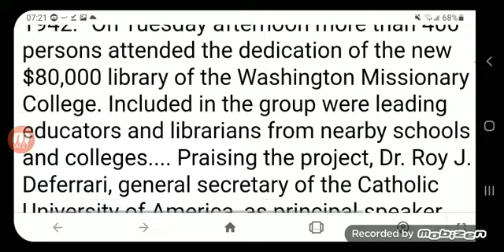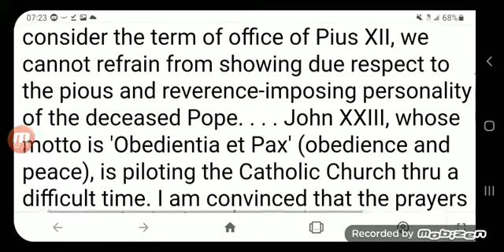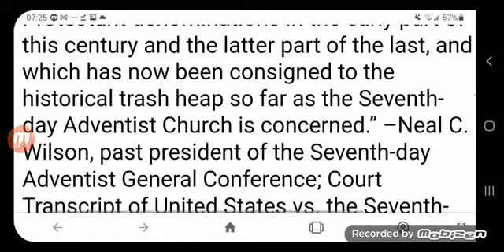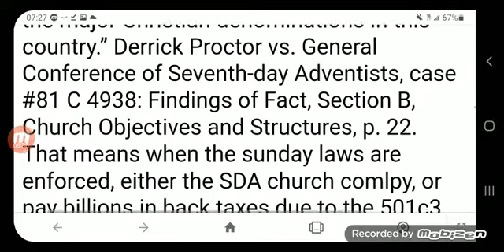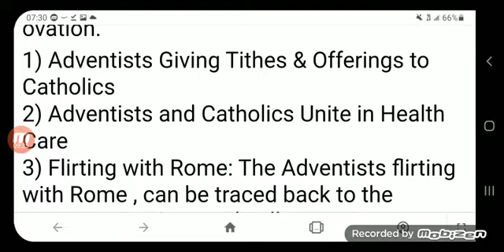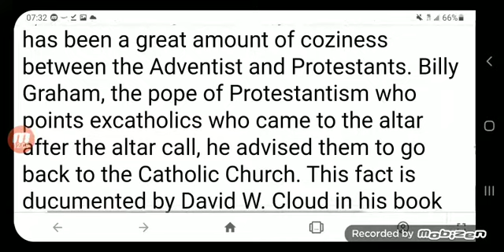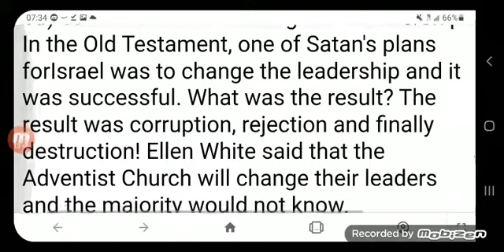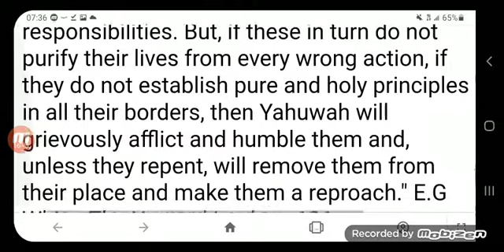SDA Fallen Fallen Babylon